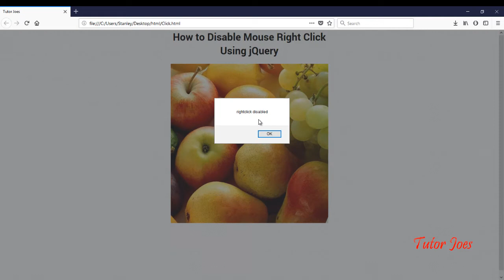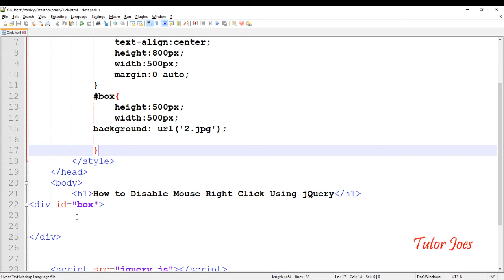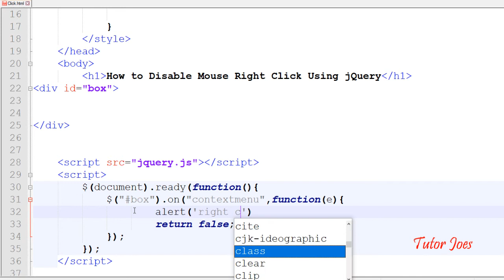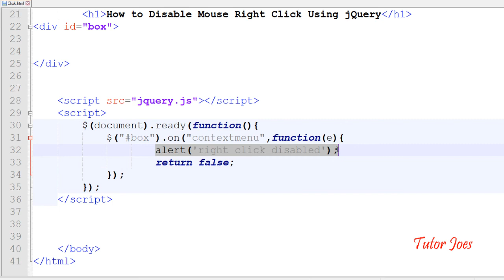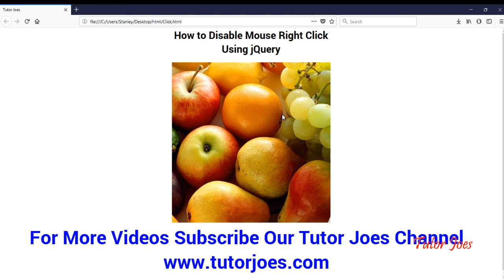How to Disable Mouse Right Click Using jQuery in Tamil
How To Get Radio Button Value Using jQuery in Tamil
How to read Data from XML File to HTML List in Tamil
How To Create Simple Accordion Using jQuery In Tamil
Live Table Filter Using jQuery in Tamil
Smooth Scroll Using jQuery in Tamil